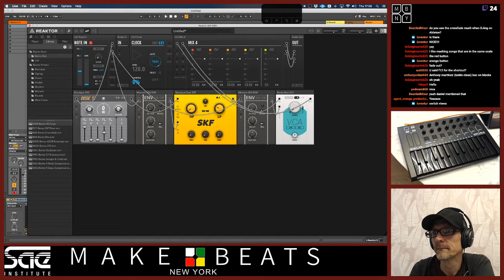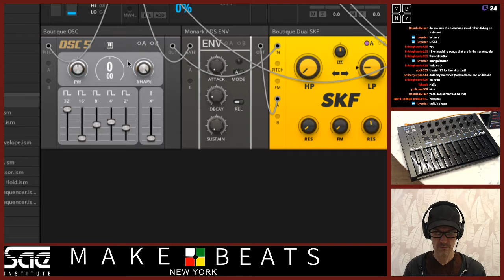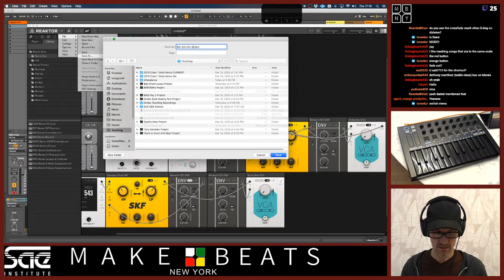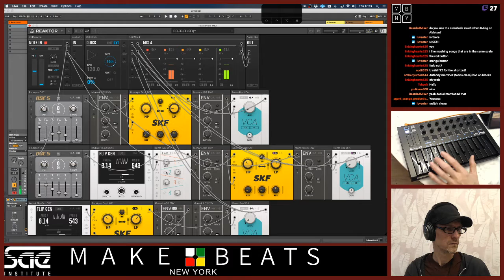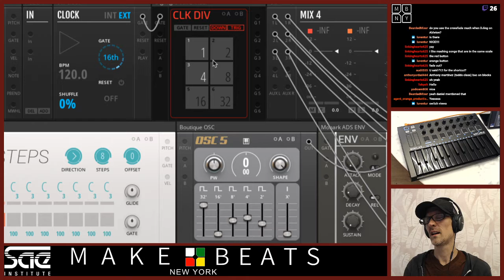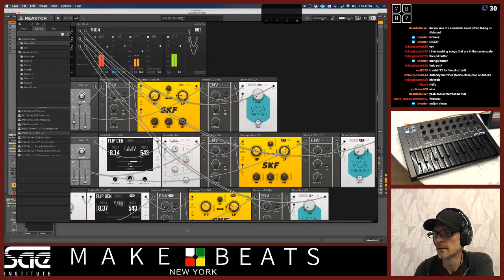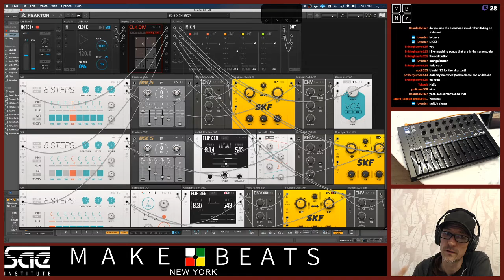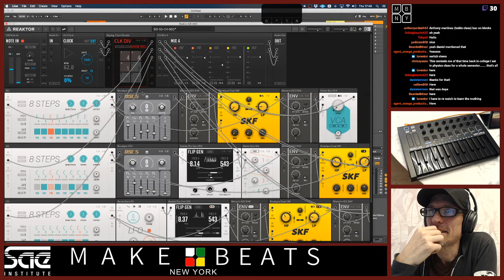Sampling Rights and Computer Recording pt 4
Sampling - What's ok and what's not. And how to record audio internally in your computer from one program to another.

Originally broadcast live on Twitch on March 26, 2020 as part of an online course adapted from the SAE Institute classroom during the coronavirus pandemic.